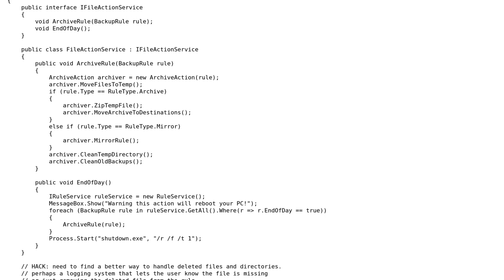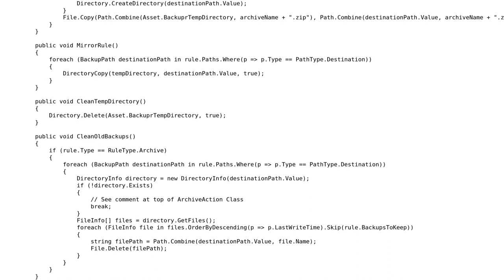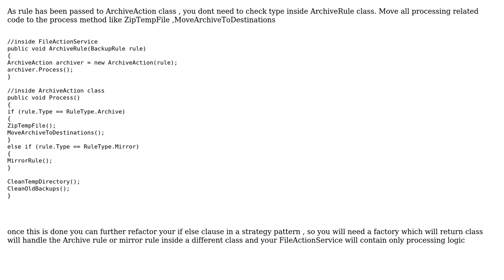Code Review: Service class for Archiving and Mirroring Files and Directories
With thanks & praise to God, and with thanks to the many people who have made this project possible! You are responsible for your own actions.